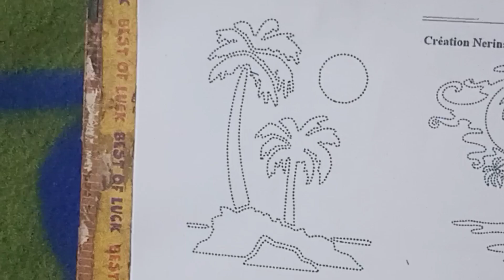Drawing || Easy coconut tree drawing from dots step by step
easy drawing
dot drawing
doted drawing
drawing doted
drawing easy